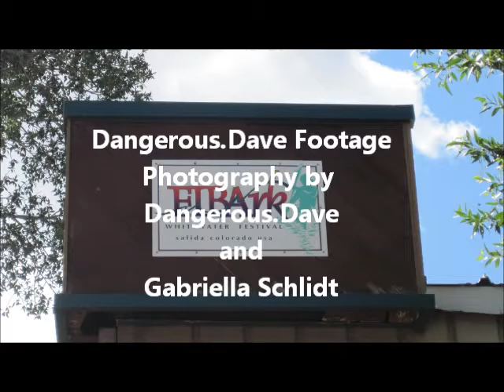SalidaACA1.wmv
Featuring ~  pictures and videos of the 2011 National Open Canoe Slalom Championship, Salida CO. July 8-10
Dangerous.Dave Footage
Dale Briggs Footage satire